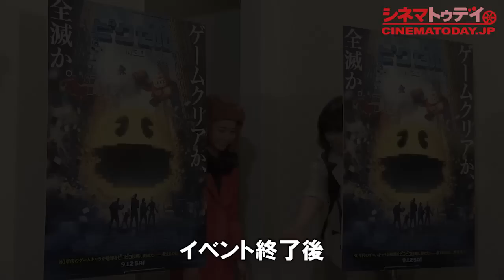柳沢慎吾をアダム・サンドラーが賞賛『ピクセル』の日本語吹き替え版ジャパンプレミア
タレントの柳沢慎吾が都内で行われた映画『ピクセル』の日本語吹き替え版ジャパンプレミアに出席。
 完成後には柳沢が声を担当した主演のアダム・サンドラーが世界30か国の吹き替え俳優の仕上がりをチェックしたといい、「日本の彼、シンゴ・ヤナギサワが一番よかった」と絶賛したと紹介。「うれしいよね～」と笑顔を弾けさせた。

『ピクセル』
公開：2015年9月12日

映画の情報を毎日更新！